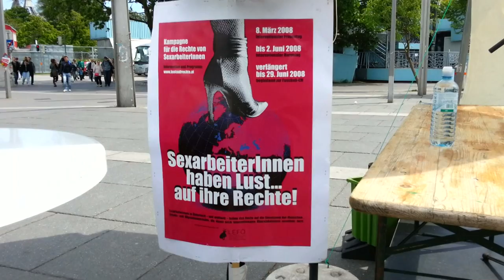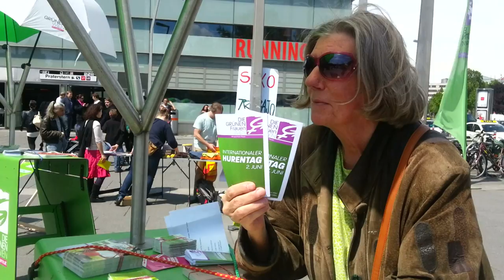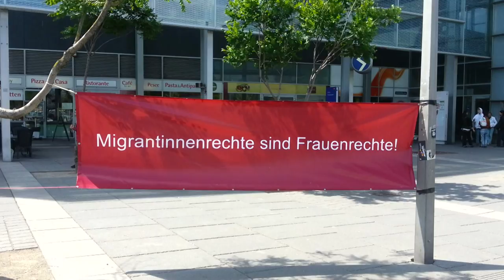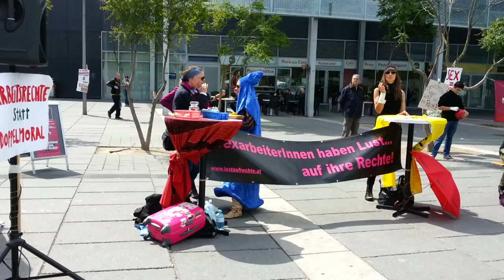Internationaler Hurentag Wien 2013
Anlässlich des Internationalen Hurentag machten die Grünen Frauen Wien und Birgit Hebein - Gemeinderätin und Sozialsprecherin - bei einer Straßenaktion am Praterstern zusammen mit LEFÖ, ÖH Frauen und Amnesty International / Netzwerk Frauenrechte auf die schlechten Arbeitsbedingungen der Sexarbeiterinnen aufmerksam.

Info-Café mit Live-Auftritten von u.a. Kater Franz und Maria Stern.